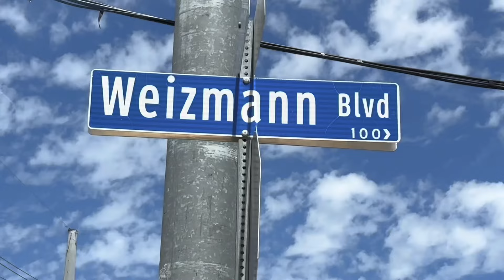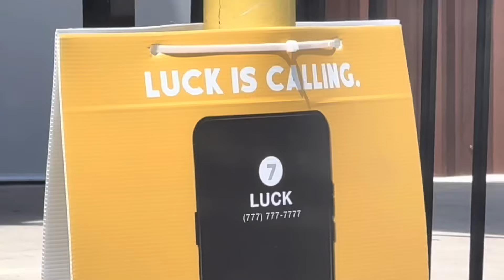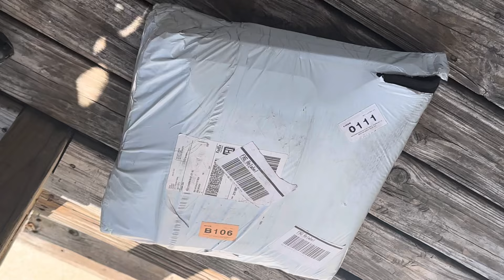NELLA “A” FILMZ PRESENTS: GETTING PROPERTY DAMAGES ESTIMATES….